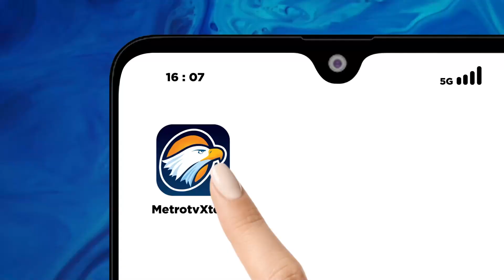Hindari Kepadatan, Truk Diimbau Gunakan Pelabuhan Ciwandan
MetroTV, Pelabuhan Merak menjadi salah satu pelabuhan keberangkatan dan kedatangan terpadat saat masa liburan tiba. Unduk mengantisipasi adanya kepadatan, truk non sembako diharapkan bisa menggunakan pelabuhan Ciwandan untuk menyebrang ke Bakauheni.